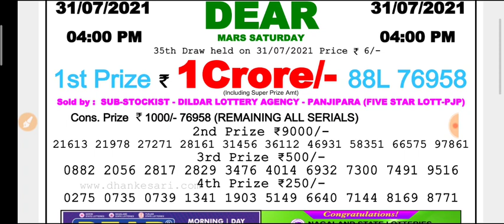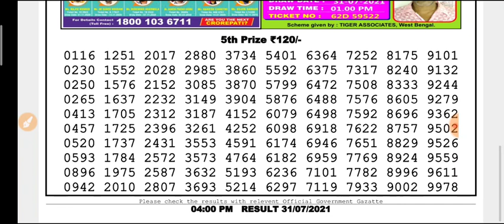🔴 LIVE Day 4 p.m. Dear Nagaland State lottery 31.07.2021 Mars Saturday ResultToday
Nagaland state lottery Day 4 p.m. 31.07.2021 Mars Saturday Day result Today live